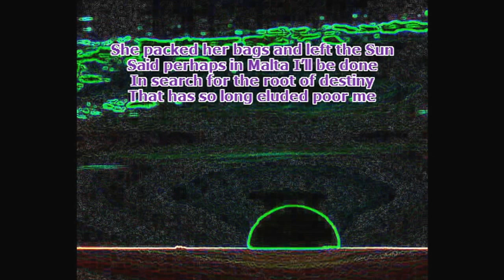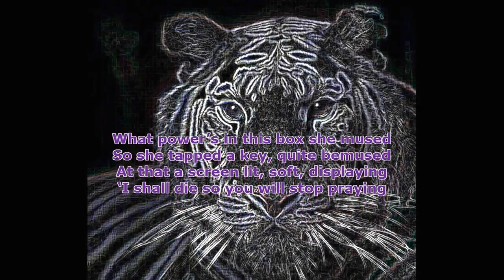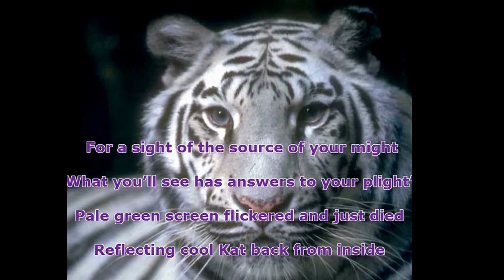Self Actualisation Poem...Tiger Mom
'Tiger Mom' is a poem about the fact that true inspiration and the zest to learn and find our true selves comes from our self. This is a more ancient form of teaching that helps us find our true destiny.

Special thanks to Hristina Harpist for 'The Power of Love'